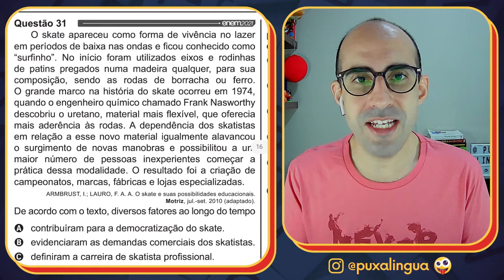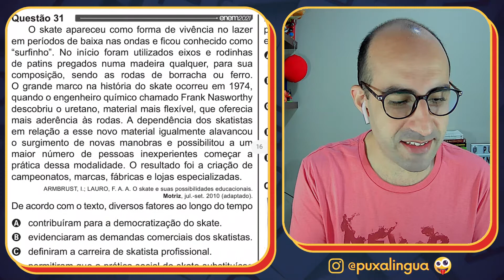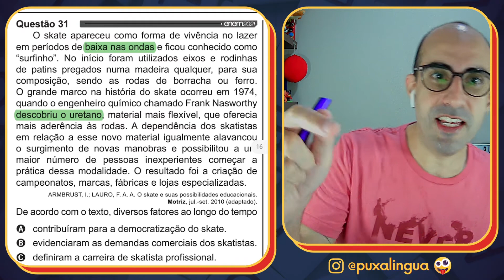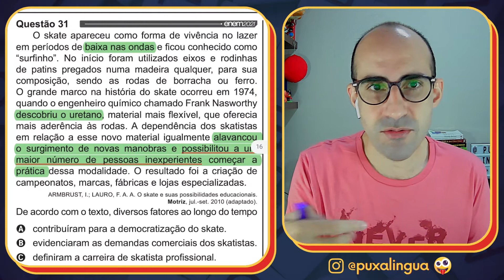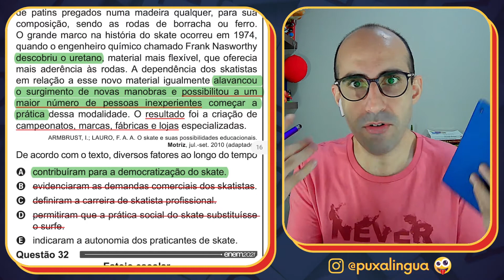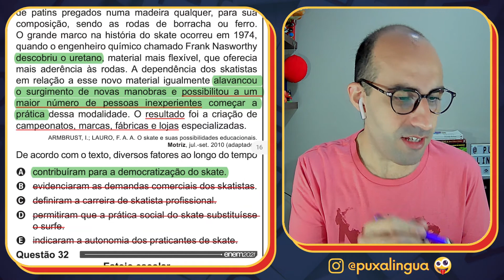[CORREÇÃO DO ENEM] Questão 31 - Enem 2021 - Prova azul ▷ O skate apareceu como forma de vivência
Análise, correção e interpretação da QUESTÃO 31 do ENEM 2021, acompanhando pelo CADERNO AZUL.

EQUIVALENTES:
Questão 13 - Prova amarela - Enem 2021
Questão 36 - Prova branca - Enem 2021
Questão 09 - Prova rosa - Enem 2021

TEXTO DA QUESTÃO:

O skate apareceu como forma de vivência no lazer em períodos de baixa nas ondas e ficou conhecido como “surfinho”. No início foram utilizados eixos e rodinhas de patins pregados numa madeira qualquer, para sua composição, sendo as rodas de borracha ou ferro. O grande marco na história do skate ocorreu em 1974, quando o engenheiro químico chamado Frank Nasworthy descobriu o uretano, material mais flexível, que oferecia mais aderência às rodas. A dependência dos skatistas em relação a esse novo material igualmente alavancou o surgimento de novas manobras e possibilitou a um maior número de pessoas inexperientes começar a prática dessa modalidade. O resultado foi a criação de campeonatos, marcas, fábricas e lojas especializadas.

ARMBRUST, I.; LAURO, F. A. A. O skate e suas possibilidades educacionais. Motriz, jul.-set. 2010 (adaptado).

De acordo com o texto, diversos fatores ao longo do tempo

A) contribuíram para a democratização do skate.
B) evidenciaram as demandas comerciais dos skatistas.
C) definiram a carreira de skatista profissional.
D) permitiram que a prática social do skate substituísse o surfe.
E) indicaram a autonomia dos praticantes de skate.